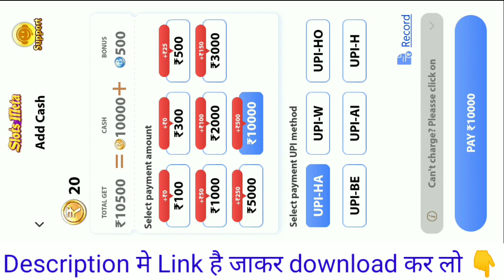Color Crossword Challenge | Color Crossword Challenge App Se Paise Withdrawal Kaise Kare